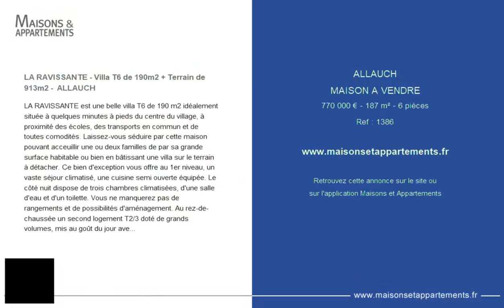ALLAUCH - MAISON A VENDRE - 770 000 € - 187 m² - 6 pièce(s)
Référence : 1386

LA RAVISSANTE - Villa T6 de 190m2 + Terrain de 913m2 -  ALLAUCH

LA RAVISSANTE est une belle villa T6 de 190 m2 idéalement située à quelques minutes à pieds du centre du village, à proximité des écoles, des transports en commun et de toutes comodités. Laissez-vous séduire par cette maison pouvant acceuillir une ou deux familles de par sa grande surface habitable ou bien en bâtissant une villa sur le terrain à détacher. Ce bien d'exception vous offre au 1er niveau, un vaste séjour climatisé, une cuisine semi ouverte équipée. Le côté nuit dispose de trois chambres climatisées, d'une salle d'eau et d'un toilette. Vous ne manquerez pas de rangements et de possibilités d'aménagement. Au rez-de-chaussée un second logement T2/3 doté de grands volumes, mis au goût du jour avec des matériaux de qualité,comprenant un vaste séjour de 25m2 menant sur une grande terrasse de 70m2, une cuisine équipée, une salle d'eau et un toilette séparé. Le jardin est clos, et vous pourrez apprécier l'utilité d'un puits privatif. Bien rare sur la commune... à découvrir sans attendre!
Contact Yannick Roussakoff
Attestation collaborateur ADC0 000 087
RC 61333049
- Copropriété : lots
- Procédure en cours : NC
- Charges annuelles : 200€/an (soit 17€/mois: entretien des parties communes)

|2639211|